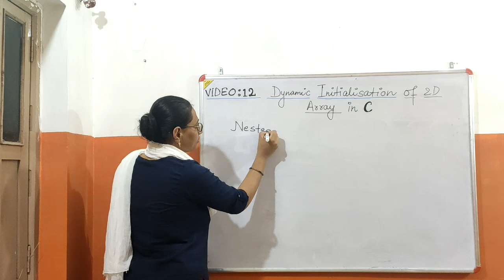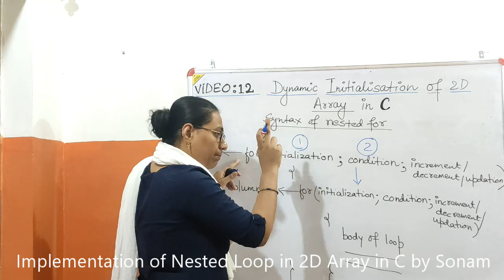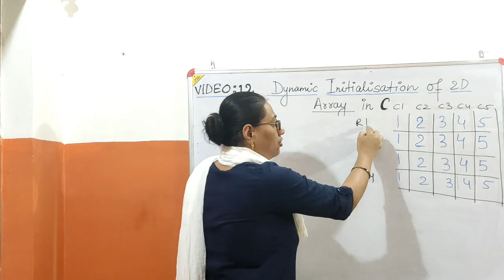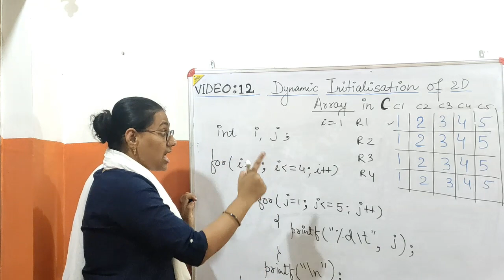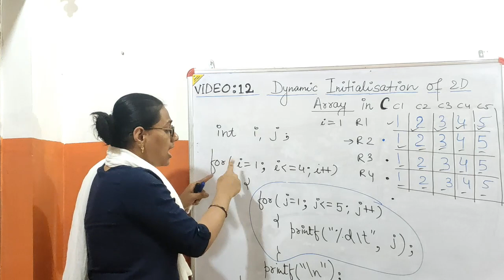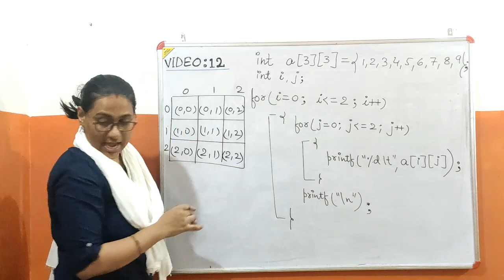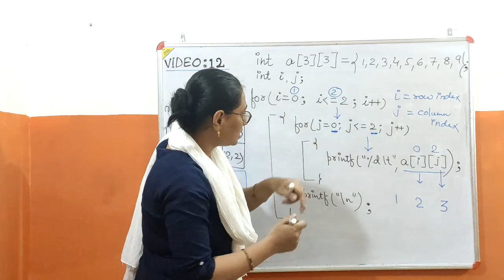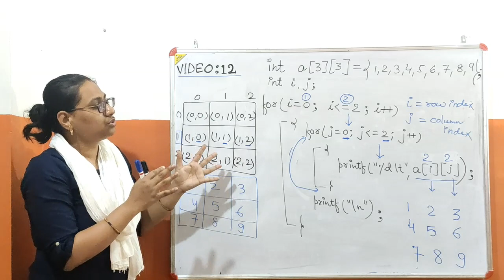Video 12 Implementation of Nested Loop in 2D Array by Sonam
Video-12
Basic Concept of 2D Array in C

In this Video We are going to learn How to use the concept of Nested Loop in initialising and Accessing Elements of 2D Array.